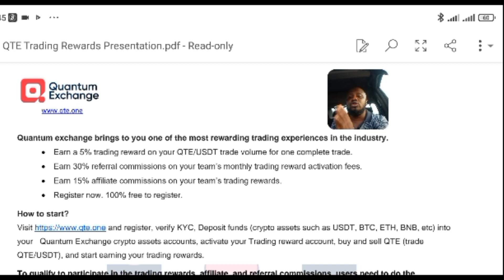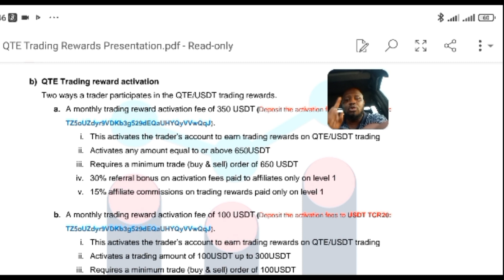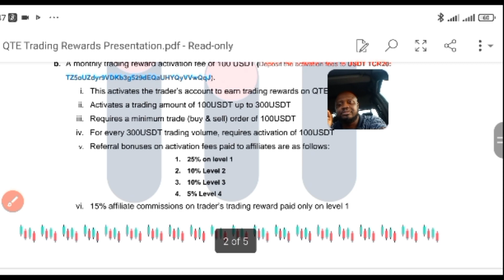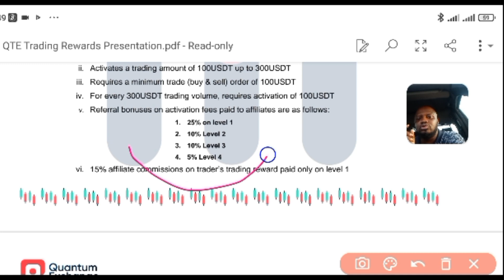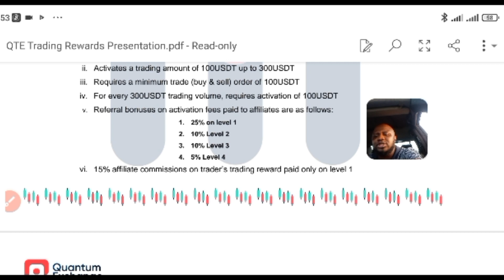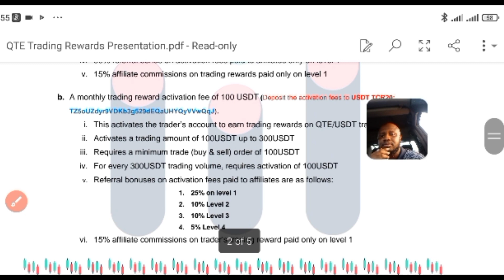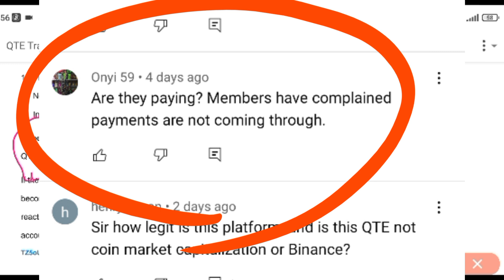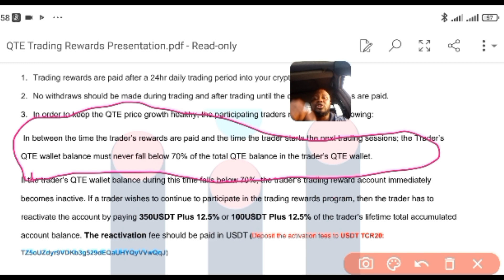QUANTUM EXCHANGE REVIEW: Is QTE TRADING REWARDS LEGIT OR A SCAM?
Is QUANTUM EXCHANGE LEGIT OR A SCAM?